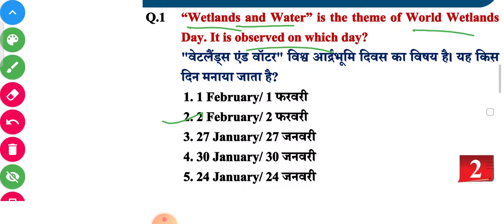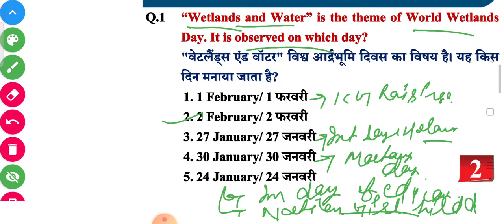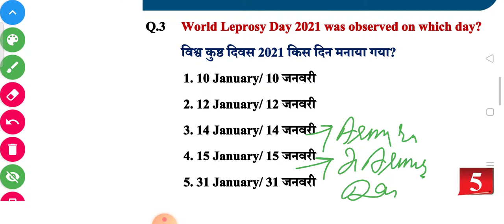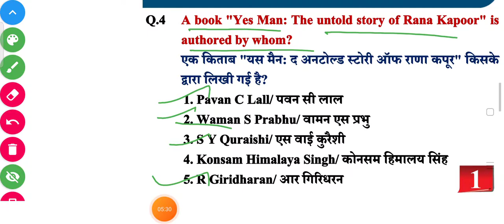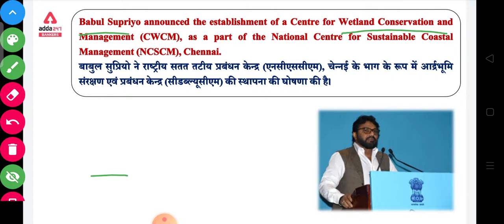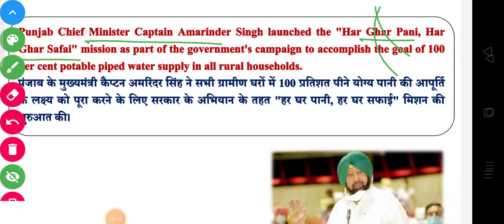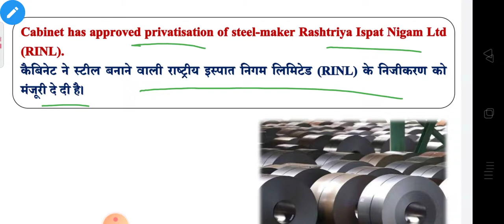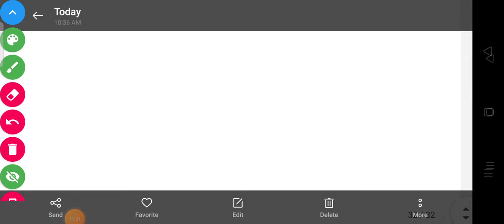February 3, 2021